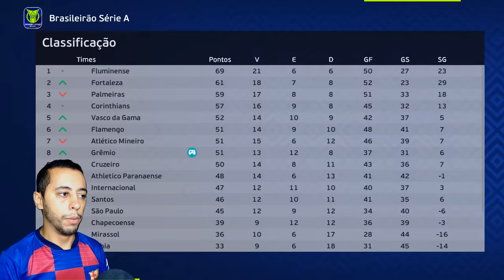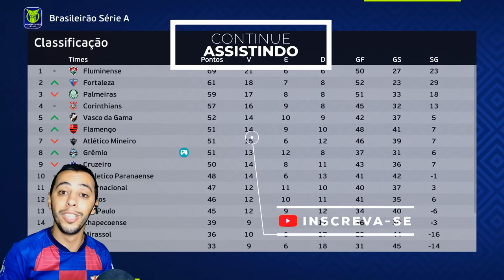GARRA CONQUISTA O PRÊMIO 'DEFESA DE OURO'🏆 A MAIOR DEFESA DO SÉCULO!🔥 Rumo ao Estrelato Goleiro #18